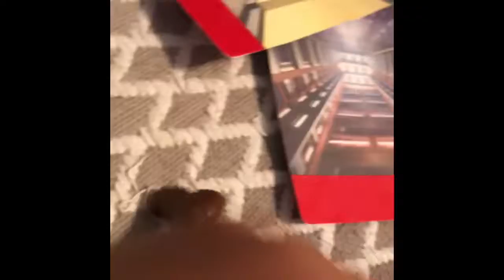A random video of Noob’s “Family”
Stranger danger!